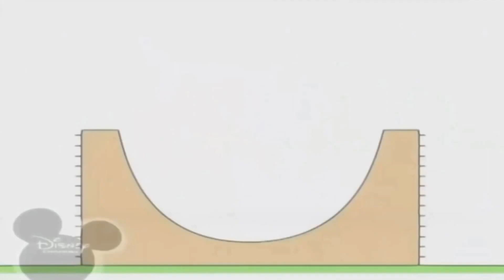20:50 22.07.23 Bruno The Great (4)